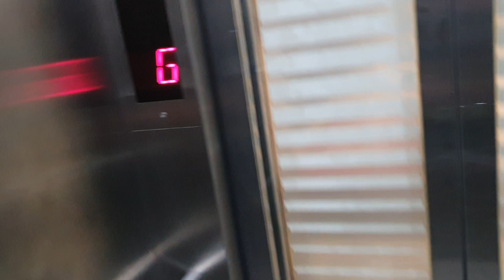Elevator in Mei Foo